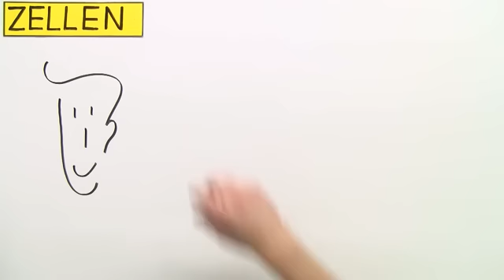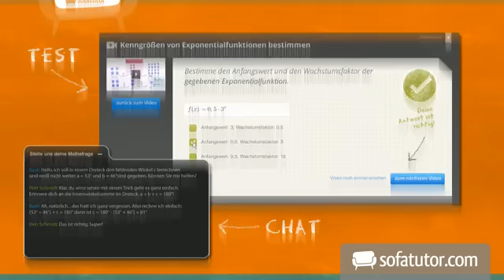Aufbau der Zelle | Biologie | Cytologie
Dieses Video hilft Dir den Aufbau und die Funktion einer Zelle zu verstehen. Eine besondere Unterscheidung wird hierbei zwischen tierischer und pflanzlicher Zelle vorgenommen. Viel Spaß beim Ansehen!

Dieses Video gehört zu: Biologie | Cytologie | Struktur und Funktion der Zelle